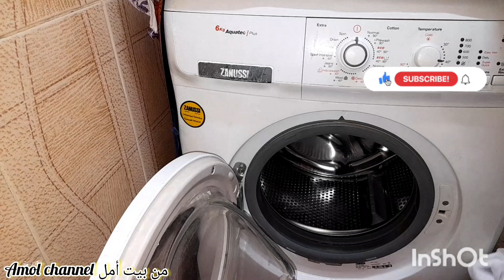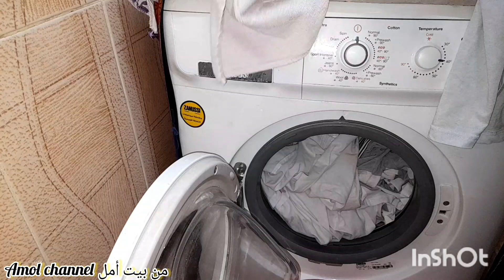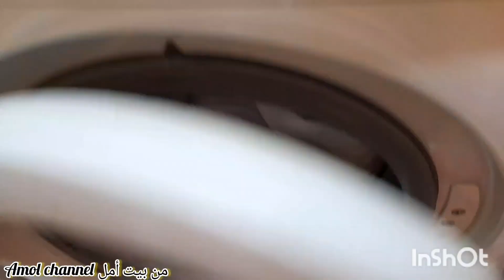روتين_صباحي_تحفيزي🌿 هي دي الست الشاطرة 💪في عز الحر 🥵 شايفه مصلحة بيتها ومخلياها زي الفل💯@Shrouk501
من_بيت_امل Amol channel